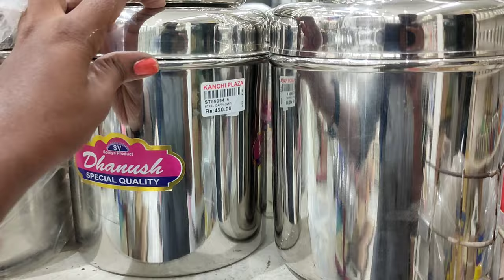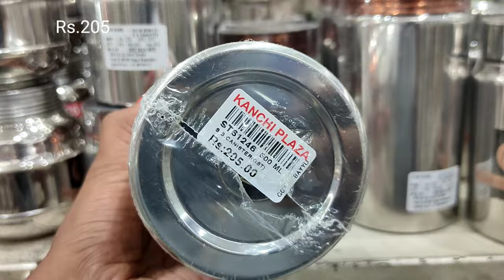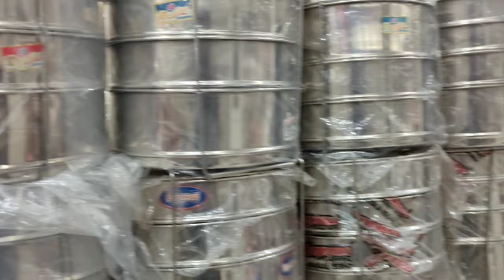stainless steel kitchen vessels/organizers/serving bowls/storage containers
Shop address :
Kanchi plaza,
No.54, pondy Bazaar,
tnagar,
Chennai - 17